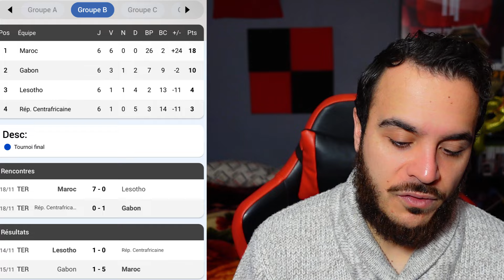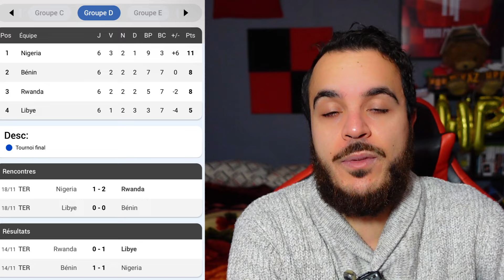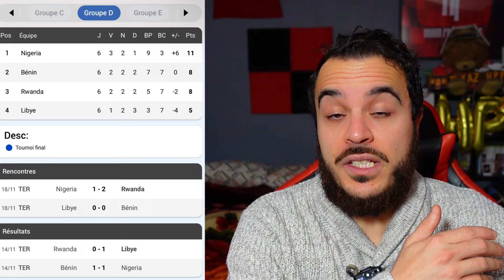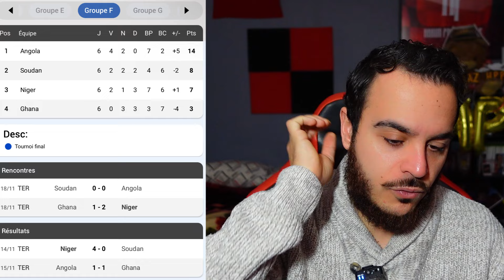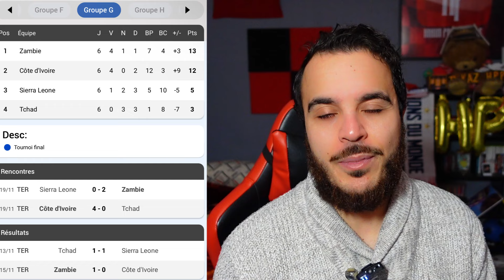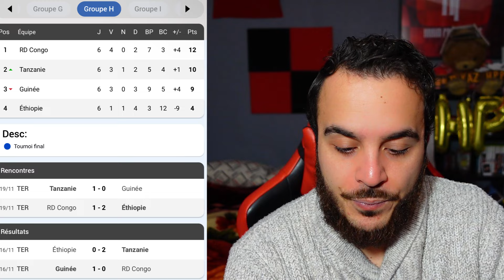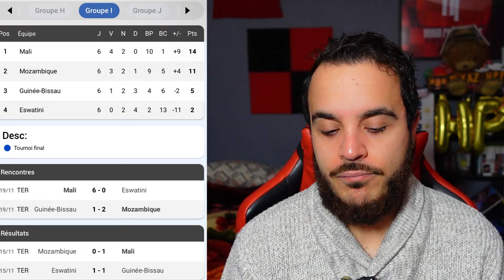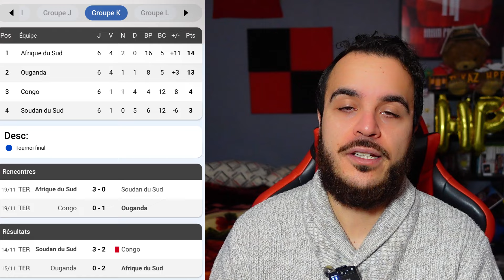GHANA ÉLIMINÉ, MAROC PLUS QUE PARFAIT, LA CÔTE D’IVOIRE INQUIÉTANT ? | Eliminatoires CAN 2025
Le Ghana qui se fait éliminer, le Maroc qui fait le grand chelem, la Côte d'Ivoire qui se qualifie mais pas si facilement, l'Algérie, la Tunisie, le Mali et le Sénégal aussi seront de la partie pour cette CAN 2025 qui se déroulera au Maroc.
En live du lundi au mercredi de 21h30 à 01h (Foot Pas Possible)

Achetez des maillots de football de haute qualité à bas prix

Code : HAKIM-YOUTUBE
Pourcentage : 10%